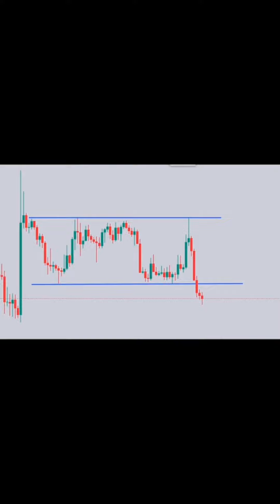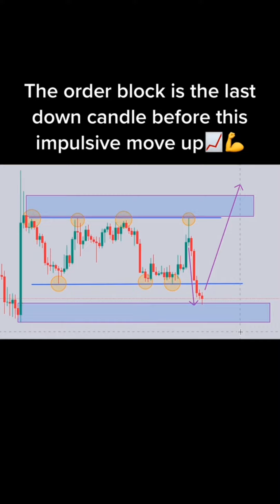Collection of Forex Trading